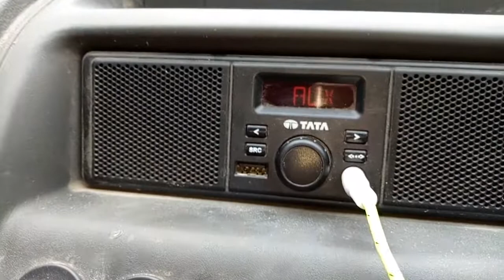Tata Ace Zip BSIV inbuilt music system (not from Harman).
Use headphones for better sound quality. Execelent music system from Tata Motors.